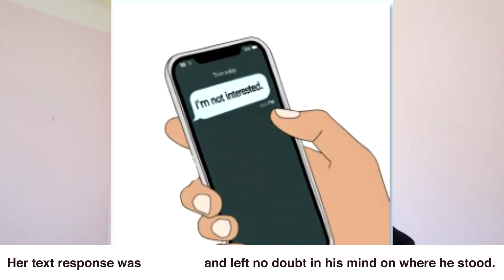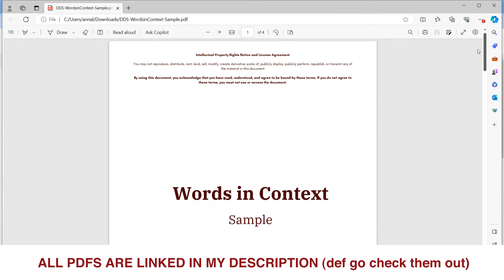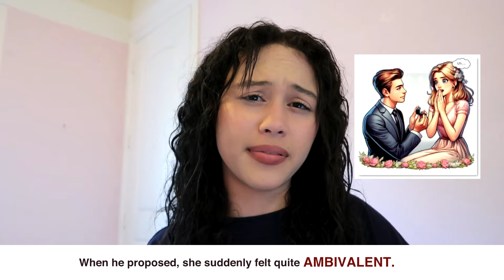you HAVE to know THESE SAT vocab words...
⭐ SCHOLAR'S CIRCLE DISCORD COMMUNITY (join over 2000+ students like you for FREE) ➭

🧸 SUB COUNT: 4,294.. blessed!!

always remember, you matter :)
 - Annalie (The Real Deets)

A Little Bit About The Real Deets:
I’m Annalie, and I specialize in helping students achieve SAT success in less time through efficient, strategic, and engaging resources. My mission is to guide students with practical tips, high-impact strategies, and relatable advice, all delivered through my videos, resources, and a growing community. Stay blessed! :)